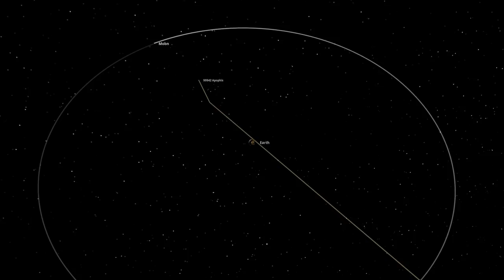Scientists Plan to Land On Apophis, The Threatening Asteroid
Apophis is expected to pass Earth on Friday, April 13, 2029, at a nominal distance of 19,662 miles (31,643 kilometers). On April 13, 2029, when the stadium-sized asteroid 99942 Apophis passes uncomfortably near to Earth, a team of South Korean scientists plans to greet it in space and return a sample to Earth.

Produced & Edited by:
Ardit Bicaj

Written by:
Nicole Amondi

Narrated by:
Russell Archey

Graphics:
Space Engine
Universe Sandbox 2

A big thank you to our lovely members:
Joseph Pacchetti